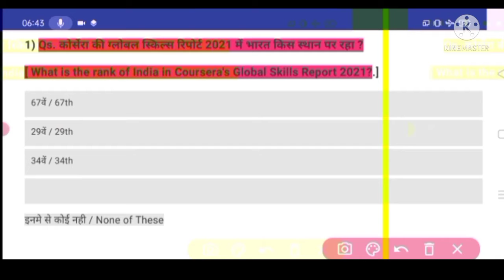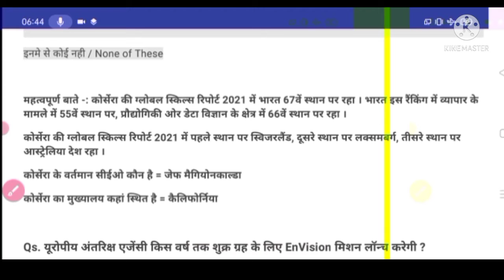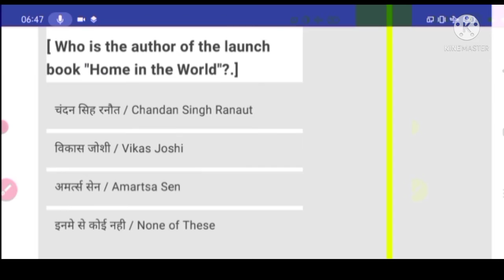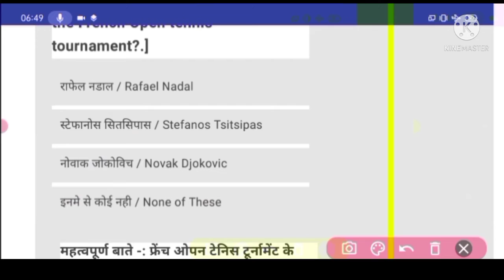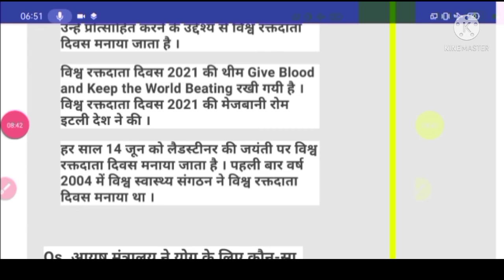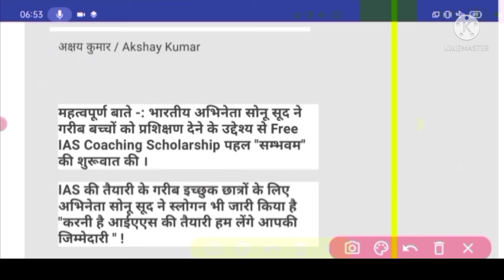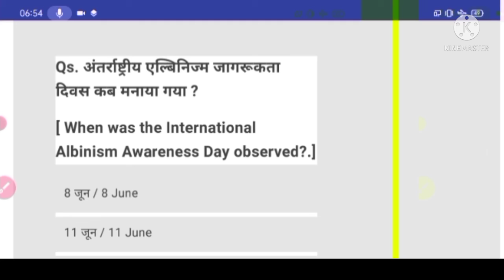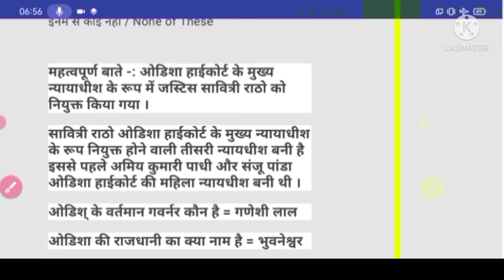Rkyadavstudygroup 16 June 2021 Current Affairs | Daily current affairs | Current Affairs in Hindi